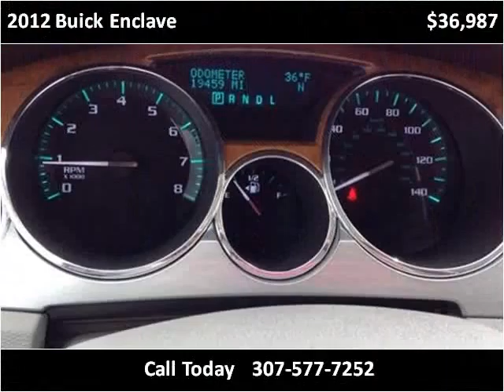2012 Buick Enclave Used Cars Used Cars Casper New & Used Car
This 2012 Buick Enclave is available from Greiner Buick GMC Cadillac.